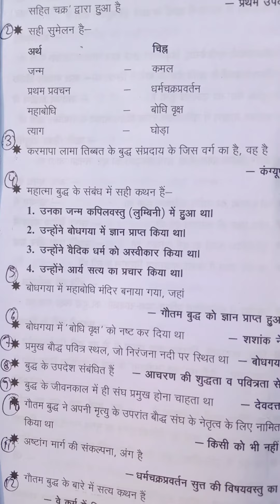ghtnachkra part-4 Buddha's questions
mahtma budha
detailed video 📸 about budha's life